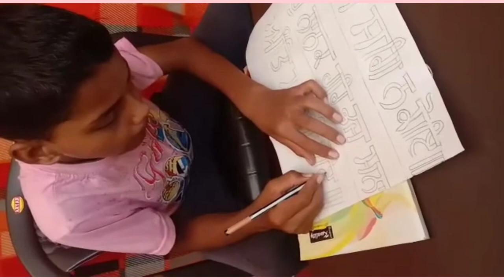400th Parkash Utsav Shri Guru Teg Bahadur Ji Painting Competition- Priyanshu, Class- 9th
400th Parkash Utsav Shri Guru Teg Bahadur Ji Painting Competition- Priyanshu, Class- 9th